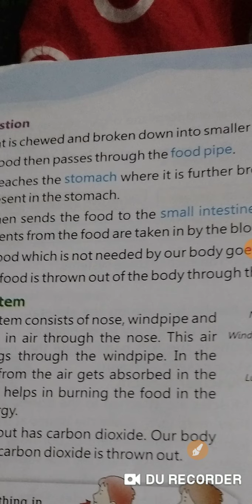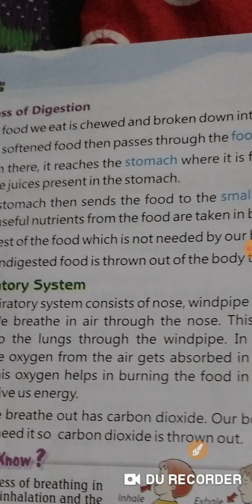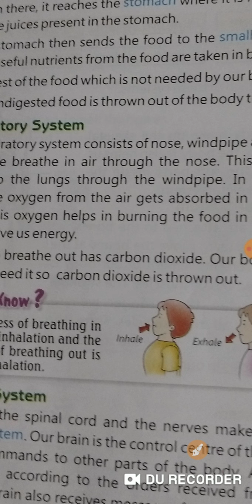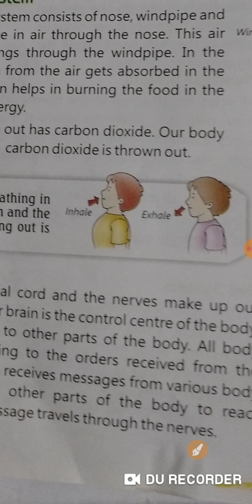Class 3 Science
Digestive system, respiratory system, nervous system